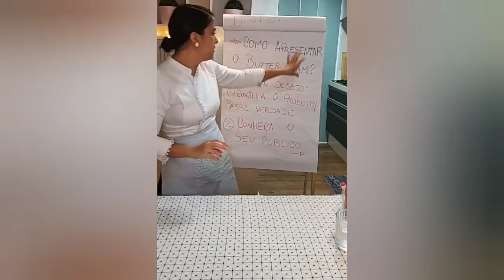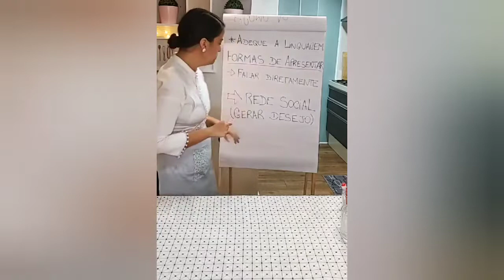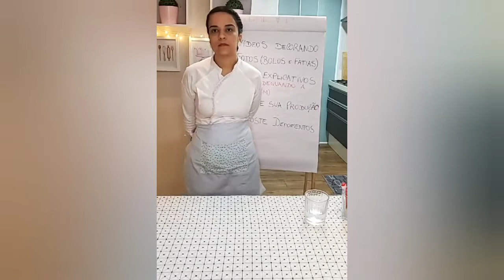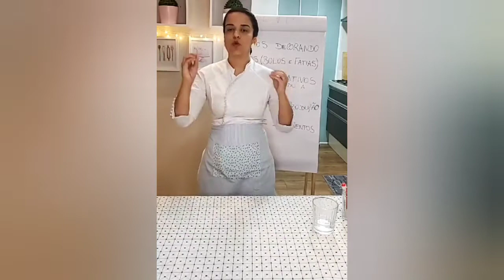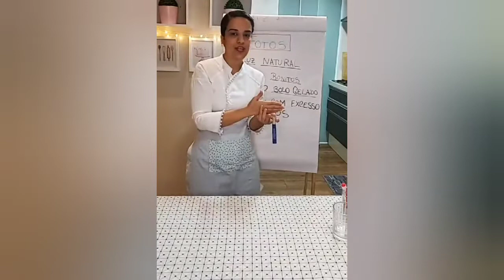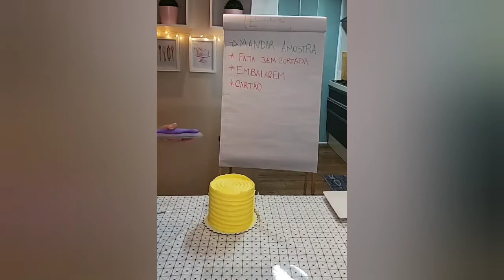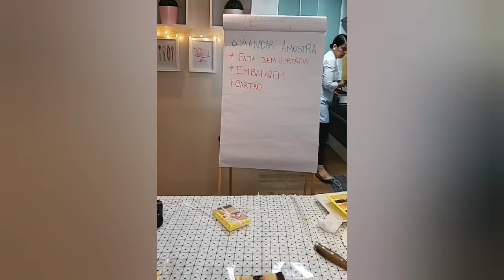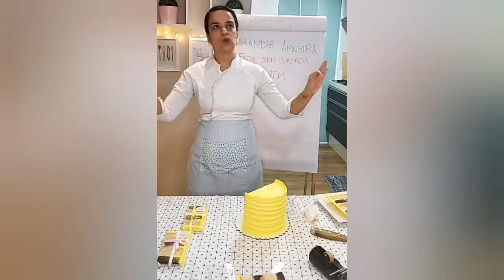Como apresentar o Buttercream para os meus clientes?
Nessa live falei sobre como apresentar o buttercream, além de dicas de vendas e marketing digital.